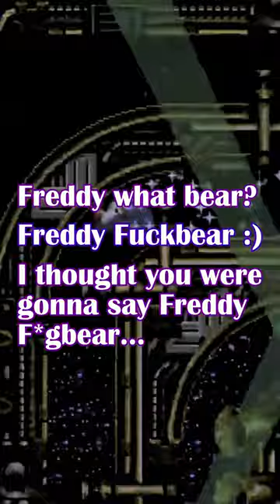Freddy Fazbear becomes gay in Sonic CD